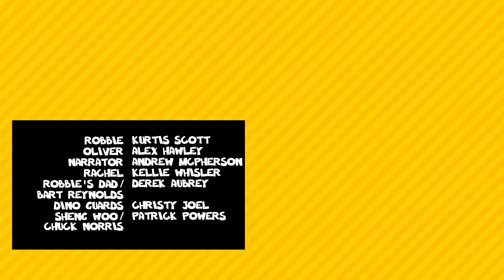THE END (Teleporting Fat Guy #30)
Can Robbie stop Bart from putting a metal mustache on the sun and hence save the solar system from the evil madman?

Join Smosh hero Teleporting Fat Guy in his time-traveling quest to restore order to the Universe every Friday on Shut Up! Cartoons!